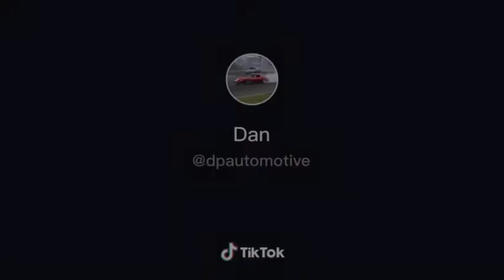BMW M3 F80